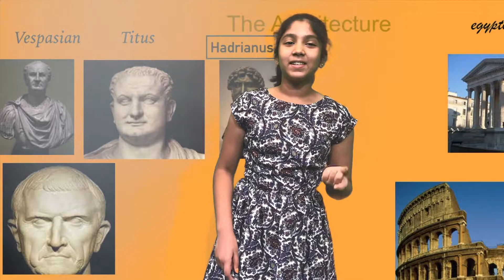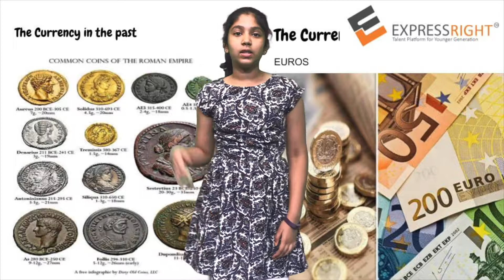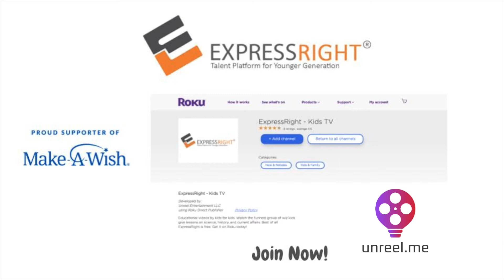Rome by Sadhika-ExpressRight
Rome is one of the ancient and beautiful places on the planet.Once in lifetime every one must see architectural beauty of Rome. Here is the presentation by Sadhika about Rome.